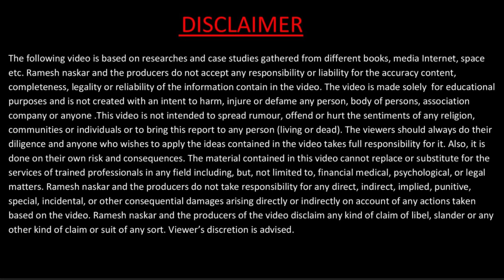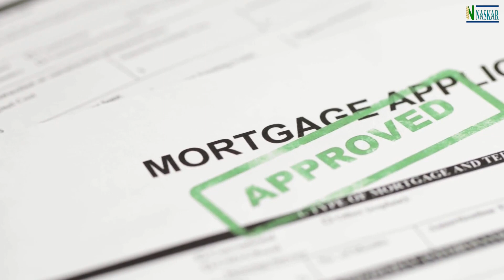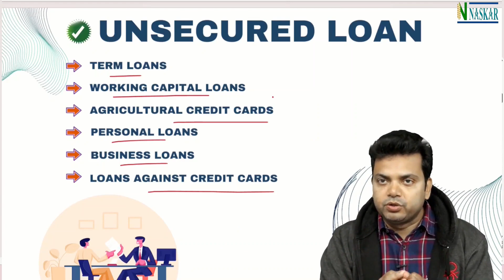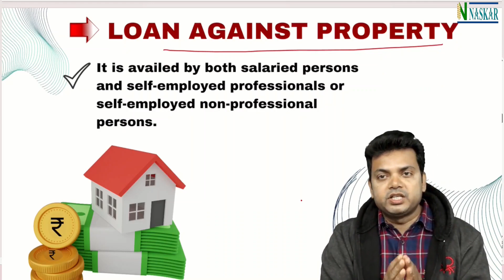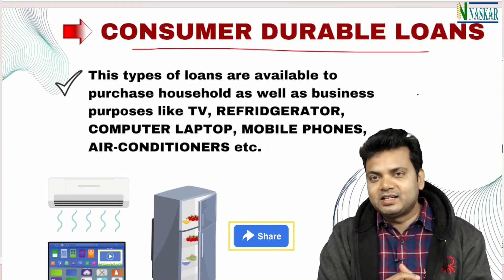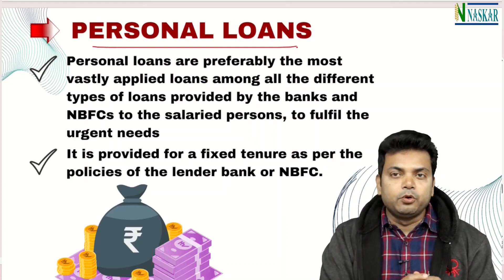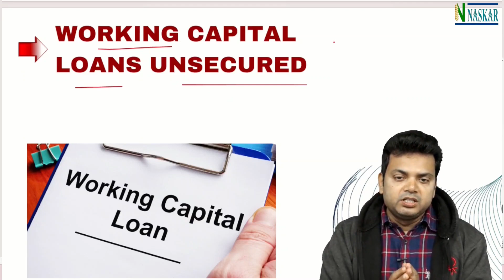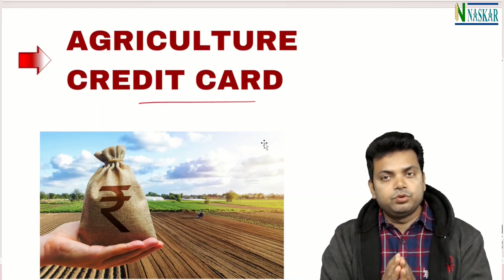Different types of Loans. Secure Loans and Unsecured Loans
Different types of Loans. भारत में विभिन्न प्रकार के बैंक ऋण.

4 Govt. Place, Olisa House,
3rd Floor, Room no. 3KB,
BBD Bag, Kolkata- 700001
(Opp. of Raj Bhaban)